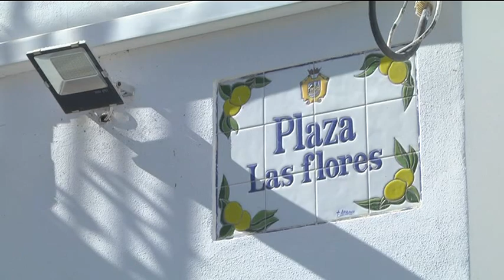La Plaza de las Flores se remodela dentro del proyecto "Estepona Jardín de la Costa del Sol"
La céntrica Plaza de las Flores está siendo remodelada y el proyecto afecta también a varias calles del entorno dentro del proyecto “Estepona Jardín de la Costa del Sol”. El presupuesto de ejecución alcanza los 363 mil euros